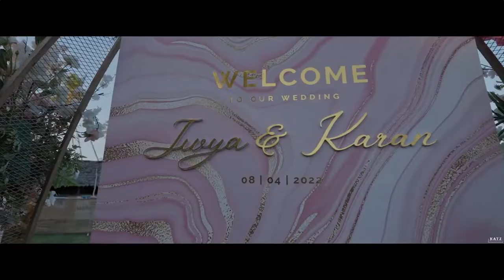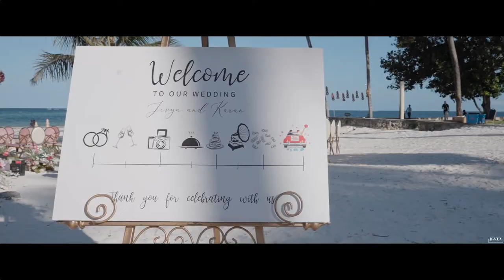Jivya + Karan | Kenyan Indian Wedding at Neptune Paradise Beach Resort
Check out a wonderful story for these two that we were honored to document.

Kenya's best wedding Photographers now offering Luxury Wedding Films

Moments | Storytelling | Art